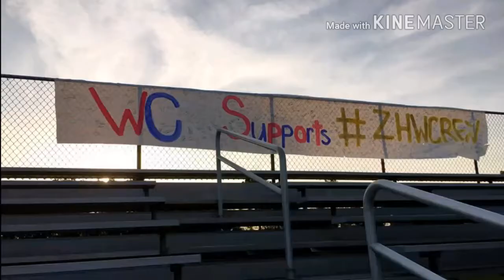2016 D.H. Conley Football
Motivational video for 2016 dh Conley football team. The past few years the team has gone through a lot and I thought this would boost the team up. Once a viking always a viking.